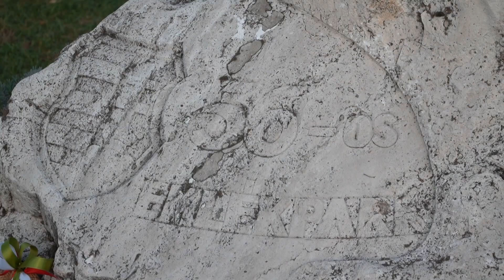Gyertyagyújtással emlékeztek november 4-én Kalocsán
November negyedikén, délután négy órakor tartotta koszorúzással és gyertyagyújtással egybekötött megemlékezését Kalocsa Város Önkormányzata. Az 1956-os forradalom leverésének emléknapján Schmidt Rajmund önkormányzati képviselő mondott emlékező beszédet az ’56-os emlékparkban.